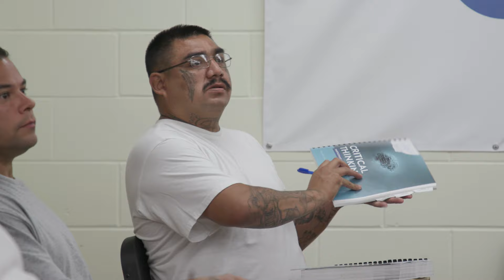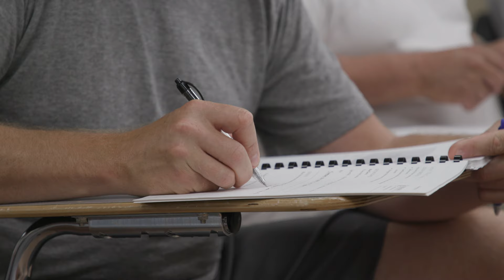Humanity Behind Bars: The Historic Paradigm Shift at North Dakota’s Oldest Prison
What could transform a violent troublemaker like Jonathan into a positive leader in prison? How did North Dakota’s oldest prison become a model for restoration and hope in our justice system? The Peace Garden State is changing the narrative for incarceration in America by making prisons safer and more rehabilitative. Through the Prison Fellowship Academy, men and women in North Dakota and across the country are discovering who God created them to be—replacing cycles of crime with cycles of renewal.

“As long as we can give them the tools to do it, and they decide to change, we're going to have a better place in our communities,” says Lieutenant Dan Lukach, a correctional officer in the North Dakota Department of Corrections and Rehabilitation.

Prison Fellowship® is the nation’s largest Christian nonprofit equipping the Church to serve currently and formerly incarcerated people and their families, and to advocate for justice and human dignity both inside and outside prison. We know that Jesus is already alive and well behind prison walls—and together, the Church inside and outside can bring a revival of hope to our culture.